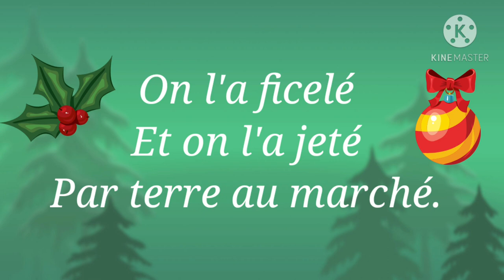Le petit sapin 🎄poésie très belle lecture 👍